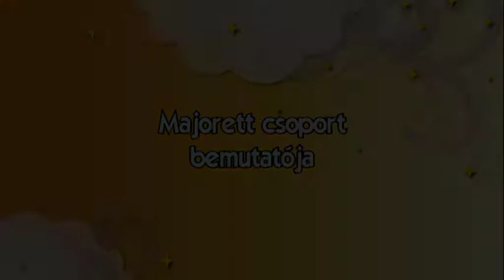Ajak, 2014.09.14. Városnap; Mazsorett csoport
Mazsorett csoport műsora